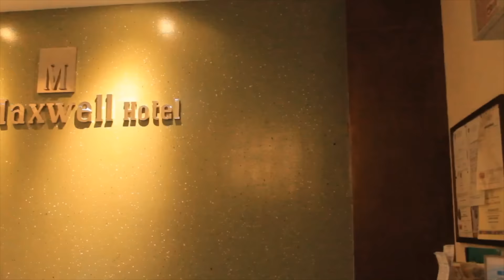VALEUREUX INFIRMIERE Montage 2016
Our last year with the college..

Thanks to shirl for the 4th year vids and Nasrah Musa for the 3rd year vids.

Video edit by Rodolfo Marba Jr.
Mindanao State University - Iligan Institute of Technology
MSU-IIT College Of Nursing Level IV Video Montage
4th year batch 2013 msu-iit con